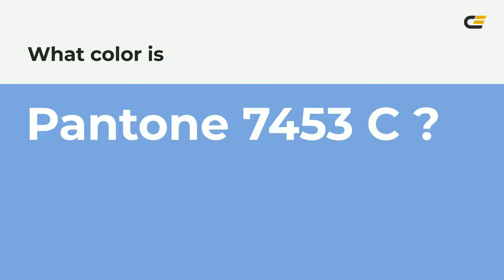color 7ca6de hex color - Blue color - Warm color 7ca6de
What color is ? 7ca6de hex color - Blue color - Warm color 7ca6de

Hex 7ca6de Color Code is also known as color.

Hex 7ca6de Color code in RGB color code model is created after adding 48.63% red color, 65.10% green color and 87.06% blue color.
Hex 7ca6de Color code in CMYK color (process color) code model is generated after subtraction of 44% cyan, 25% magenta, 0% yellow and 12% black.